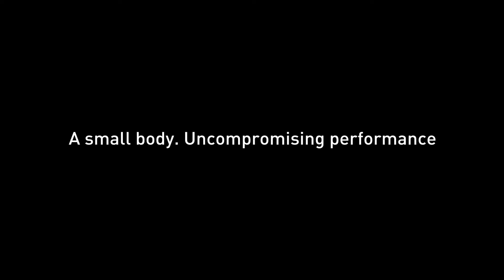New LUMIX G DMC-GM1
The Art of LUMIX GM1

Ons dagelijks leven zit vol verrassingen en schoonheid. Je kunt dit eenvoudig vastleggen door de geavanceerde functies van de LUMIX GM1. Deze compacte systeemcamera met een in het oog springend design stimuleert je creativiteit. Zodra je de camera gaat gebruiken wordt het leven een kunstwerk. LUMIX GM1

L'art du LUMIX GM1
Notre quotidien regorge de beautés et de surprises cachées. Les fonctions avancées de cet appareil photo ont ainsi été perfectionnées et condensées pour les rendre. Sans oublier son design sophistiqué qui stimule votre créativité. Une fois cet appareil entre vos mains, la vie devient art !